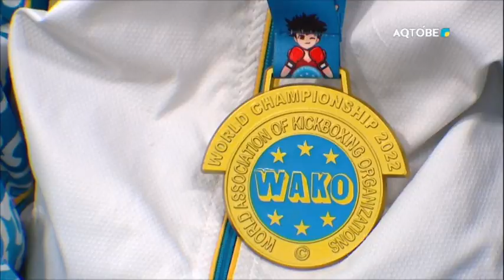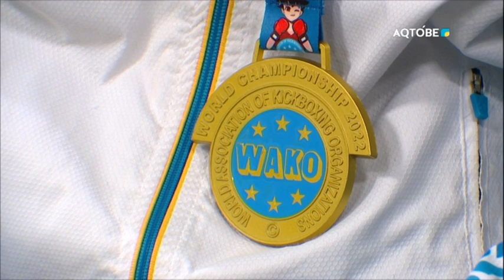«Сенбе жұртқа тұрса да қанша мақтап»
Саят  КУНШАШОВ-алтын жүлдегері, спортшы
Алмат ТЕҢІЗБАЕВ-күміс жүлдегері, спортшы
Әділет АЛДАБЕРГЕНОВ-күміс жүлдегері, спортшы
Тұрсын РАҚЫМ-қола жүлдегері, спортшы